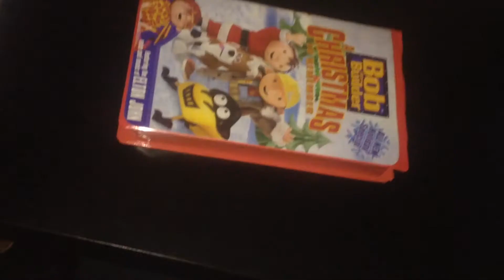Bob The Builder: A Christmas To Remember 2003 VHS With A Red Soft Clamshell Case